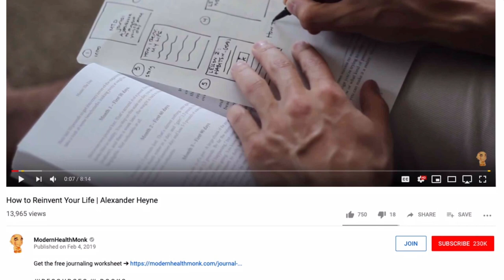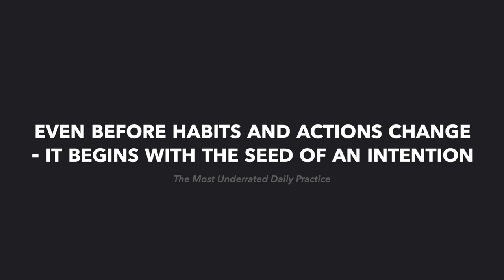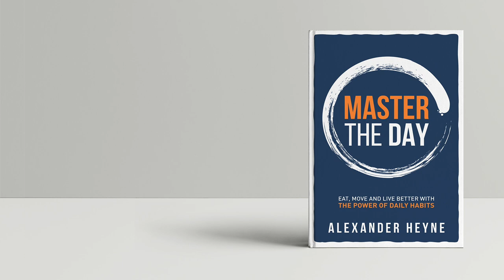Try This For 90 Days: The Most Underrated Daily Practice